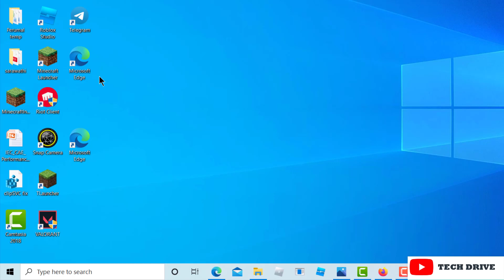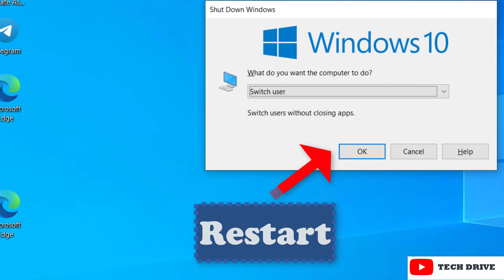Valorant VAN 9001 Error Fix for Windows 11,10 | Step By Step Guide Tutorial - 2023